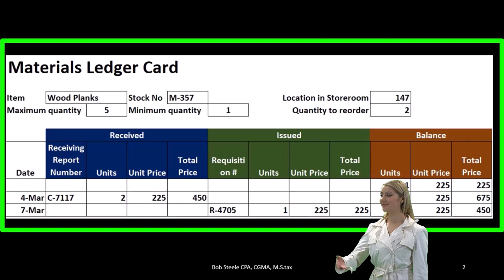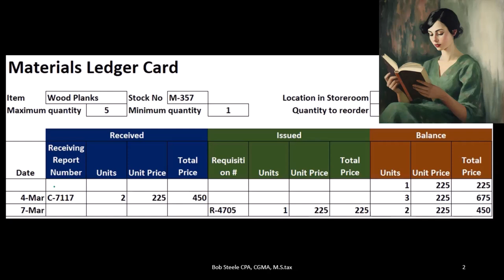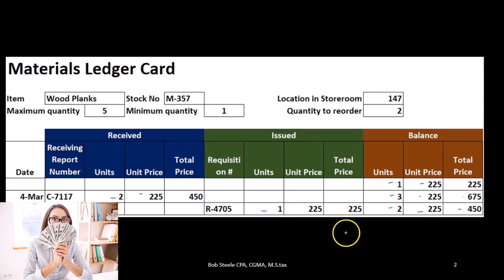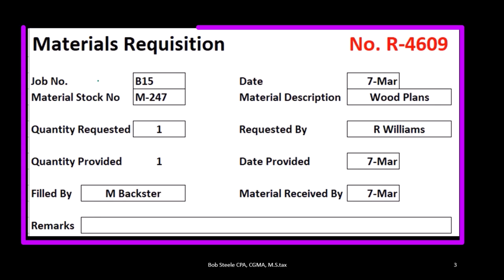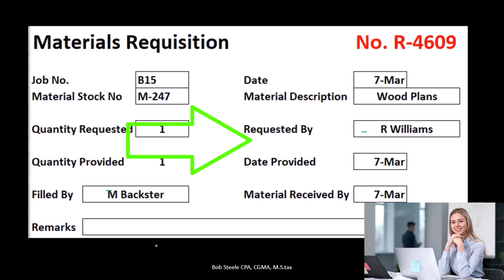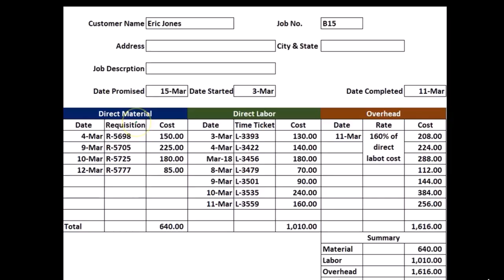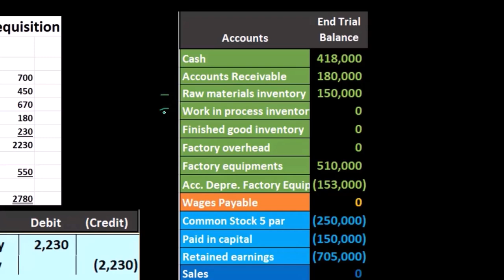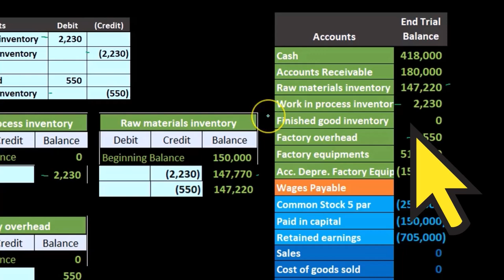Tarjeta del libro mayor de materiales y solicitud de materiales 120 Contabilidad Gerencial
Tarjeta del libro mayor de materiales y solicitud de materiales
Contabilidad Gerencial